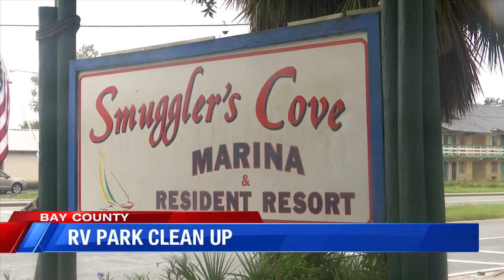RV park in Parker in need of clean up